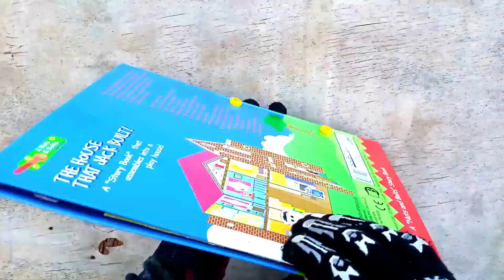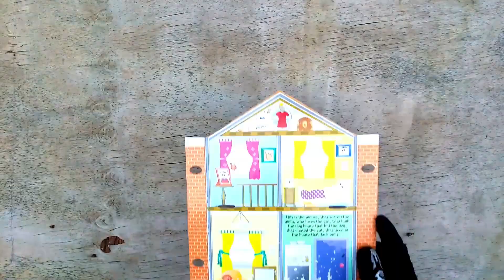Bolts & Nuts Mini House Model Making | DIY